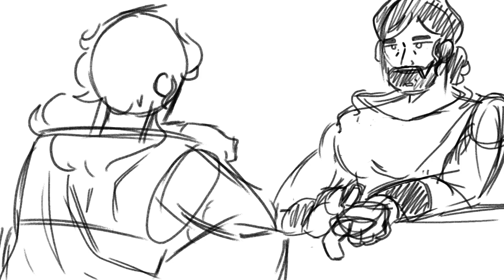The Achilles Embassy | Animated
This video features Odysseus and Achilles, two prominent heroes in Greek Mythology. Using audio from the movie TROY, I animated an approximation of what the Embassy to Achilles in the Iliad would've been like, except Ajax and Phoenix aren't there, neither is Patroklos (Patroclus) I guess.